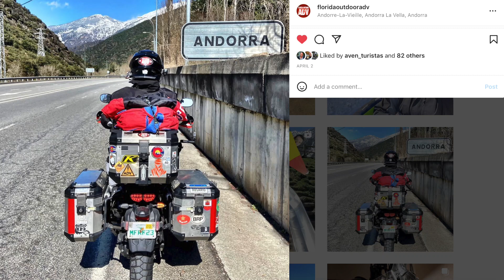Let's ride to Andorra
Thanks